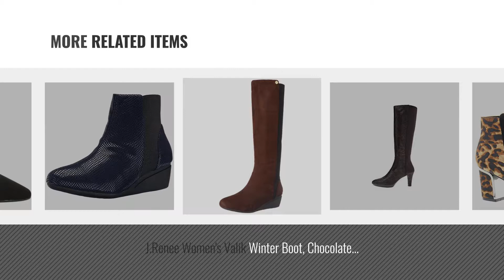Top 10 J.Renee Women Boots [2018]: J. Renee Tunatti Women's Boot 8 B(M) US Black-Leopard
- New! 2019 Black Friday / Cyber Monday Knee-High Women Boots Deals and Updates.

Black Friday / Cyber Monday J. Renee Tunatti Women's Boot 8 B(M) US Black-Leopard by J.Renee

Black Friday / Cyber Monday J.Renee Women's Paulina Knee-High Boot,Leopard,8.5 M US by J.Renee

Black Friday / Cyber Monday J.Renee Women's Artie Boot,Black,10 M US by J.Renee

Black Friday / Cyber Monday J. Renee Women's Callysta Knee High Boot,Chocolate Leather,US 7.5 W by J.Renee

Black Friday / Cyber Monday J. Renee Women's Britton Bootie,Black/Brown Leopard Print Fabric/Microsuede,US 1 by J.Renee

Black Friday / Cyber Monday J.Renee Women's Valik Winter Boot, Chocolate Suede, 9.5 W US by J.Renee

Black Friday / Cyber Monday J.Renee Women's Kareenatoo Boot, Midnight Blue, 10.5 M US by J.Renee